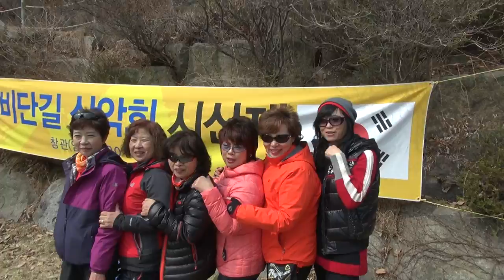폼잡고_비단길 산악회 시산제-강화마니산_영상감독 이상웅-2015.03.15. 00065